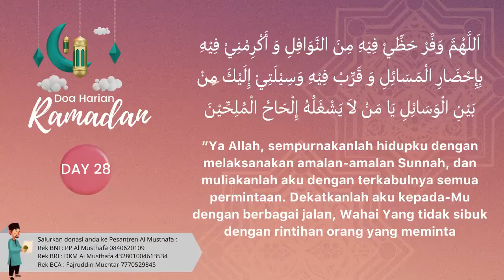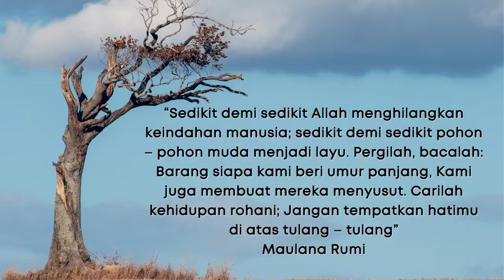Doa Harian Ramadhan 28 : Qurb Nawafil